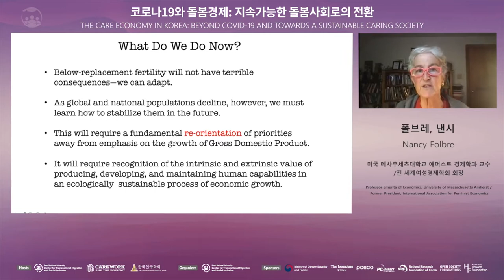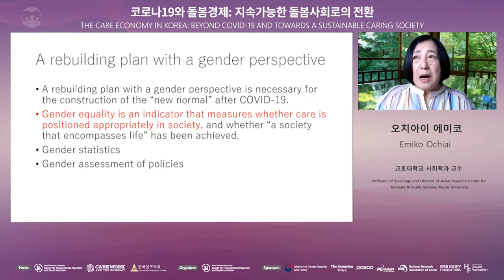2021 International Care Policy Conference | Conference Highlights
The coronavirus pandemic has reaffirmed the importance of care as a universal and fundamental aspect of all human life: prioritizing and investing in care is not an option but a must to build a resilient future. The 2021 International Care Policy Conference has brought together distinguished speakers and international experts from academia, civil society, the government, and the press to discuss why care work and the care economy must be placed at the core of the post-pandemic recovery plan, analyzing South Korea as a case study.

The full-length video of each of the speeches, presentations, and discussions will be made available soon on the Center for Transnational Migration and Social Inclusion channel.

00:09 Seung-Eun Cha (Professor of Child and Family Welfare, University of Suwon)
00:14 Ki-Soo Eun (Director, Center for Transnational Migration and Social Inclusion)
00:19 Chung Young-Ai (Minister of Gender Equality and Family, Republic of Korea)
00:27 Mark Malloch-Brown (President, Open Society Foundations)
00:35 Nancy Folbre (Professor Emerita of Economics, University of Massachusetts Amherst)
00:43 Elizabeth King (Nonresident Senior Fellow, Brookings Institution)
           Young-Ock Kim (Emeritus Research Fellow, Korean Women's Development Institute)
           Yasuyuki Sawada (Chief Economist, Asian Development Bank)
           Caren Grown (Global Director for Gender, World Bank)
00:49 Joseph Stiglitz (University Professor of Economics, Columbia University; Laureate of the Nobel Prize in Economic Sciences)
00:56 Diane Elson (Emeritus Professor of Sociology, University of Essex)
01:01 Sang-Hyun Song (President, Korean Committee for UNICEF)
01:08 Elissa Braunstein (Professor of Economics, Colorado State University)
01:12 Jeongwoo Choi (CEO, POSCO)
01:18 Kyoung Min Yi (Manager, Committee for Fair Labor Society, People’s Solidarity for Participatory Democracy)
01:22 Maria Floro (Professor of Economics, American University)
01:28 Anita Bhatia (Deputy Executive Director for Resource Management, Sustainability and Partnerships, UN Women)
01:38 Emiko Ochiai (Professor of Sociology, Kyoto University)
01:49 Jayoung Yoon (Professor of Economics, Chungnam National University)
          Martin Cicowiez (Professor of Economics, National University of La Plata)
          Sang-Ho Nam (Emeritus Research Fellow, Korea Institute for Health and Social Affairs)
          Bongoh Kye (Professor of Sociology, Kookmin University)
          Gretchen Donehower (Academic Specialist and Researcher, University of California, Berkeley)
          Jooyeoun Suh (Faculty Fellow, American University)
          Hans Lofgren (Former Senior Economist, World Bank)
01:55 Yunkyung Lee (Director, Department of Population Policy Research, Korea Institute for Health and Social Affairs)
          Jiweon Jun (Senior Research Fellow, Center for Transnational Migration and Social Inclusion)
          Young Sug Heo (Representative, Women Migrants Human Rights Center of Korea)
          Hyun Mee Kim (Professor of Cultural Anthropology, Yonsei University)
          Nam Hee Do (Research Fellow, Korea Institute of Child Care and Education)
02:08 Gi-Hyun Jo (Former Co-Chairman, Youth Inequality Council)
02:17 Hye-Jin Byeon (Senior Research Fellow, Center for Health and Social Change)
02:28 Seulah Jung (Manager, Women's Labor Team, Womenlink)
02:40 Hyuna Moon (Senior Research Fellow, Center for Transnational Migration and Social Inclusion)
02:45 Ruth Levine (CEO/Partner, IDinsight; Former Program Director, Global Development and Population, William and Flora Hewlett Foundation)
02:52 Ito Peng (Professor of Sociology and Public Policy, University of Toronto)
03:00 Jiyeun Chang (Senior Research Fellow, Korea Labor Institute)
           Sung-Sik Shin (Journalist, JoongAng Daily)
           Kavita Ramdas (Director, Women's Rights Program, Open Society Foundations)